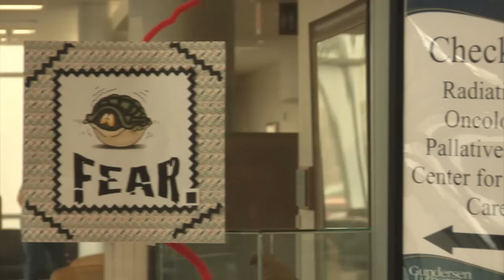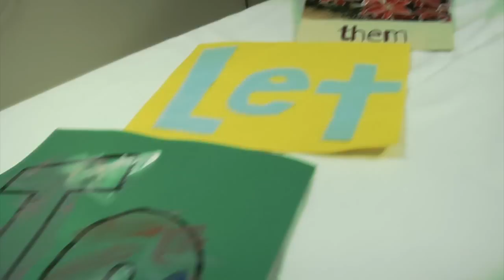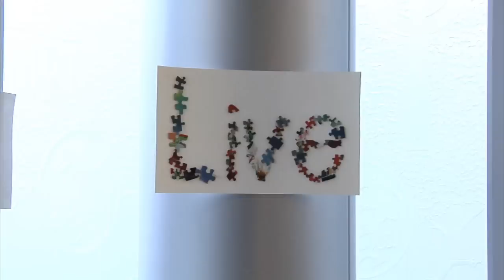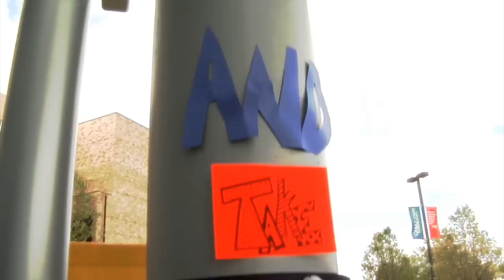Will To Live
Music soothes the soul in ways love and laughter may even fall short. That's one of the reasons Gundersen embraces music therapy and offers it to patients in the Center for Cancer & Blood Disorders as well as Hospice. Our former music therapist and cancer patients created this music video showcasing their artwork. Thanks to director, and cancer patient, Ryan Waldera, for his contributions.